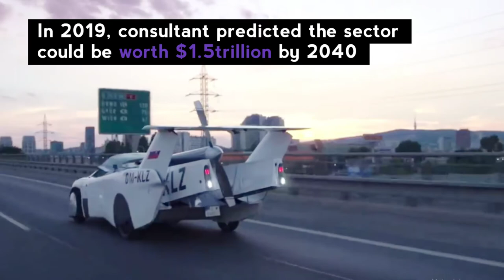Klein Vision Successfully Created Flying Car | Short Story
The AirCar, a hybrid car-aircraft developed by Klein Vision, is still in the prototype stage, but its test flight was a significant milestone. The primary fuselage of the AirCar also acts as a two-seat road car with four large wheels. When in the air, it has the appearance of a sports coupe and delivers 30-40 percent total lift. It has foldable wings and telescopic tailbooms with a long tail for flight. The car-aircraft took off from Nitra Airport and landed 35 minutes later at Bratislava International Airport, piloted by business co-founder Stefan Klein.

Source & Courtesy
Klein Vision